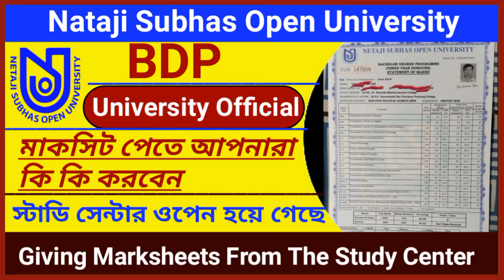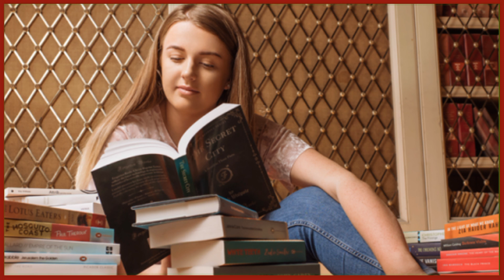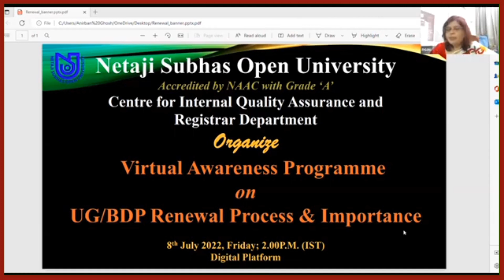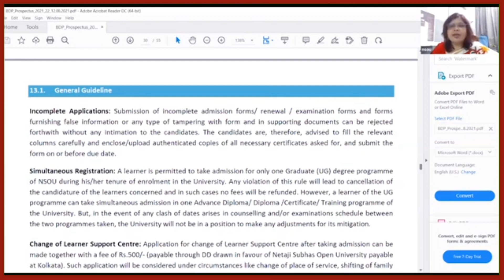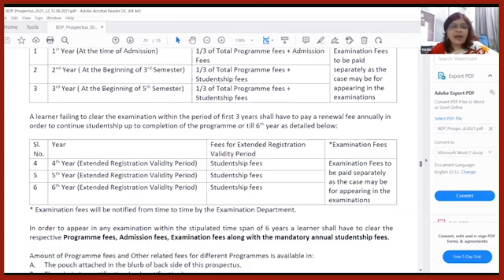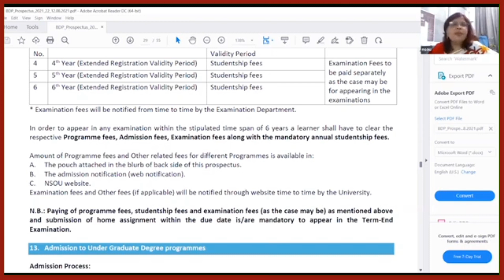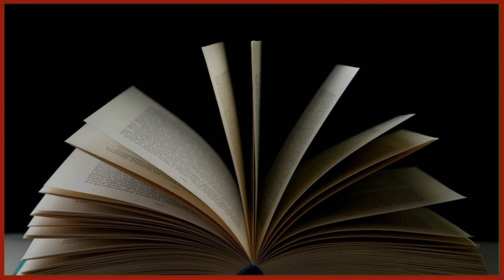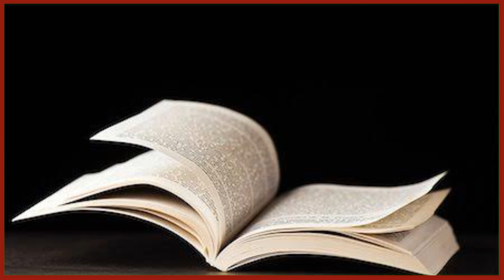পড়াশোনা করবার জন্য মন ছটফট করবে|Study Motivation in Bengal|Top Tips For Students to Stay Motivate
Hi,Friends. Welcome My YouTube Channel.Friend This Video Only Students Motivation Bengali Video.This video tells how much study is necessary in life.This video tells and discusses how many mistakes you will make in life if you don't study.

পড়াশোনা না করলে জীবনে কতটা ভুল করবে এই ভিডিওতে বলা হয়েছে এবং আলোচনা করা হয়েছে.এই ভিডিওটিকে আপনারা বেশি বেশি করে শেয়ার করে দিন এবং বন্ধু বান্ধবদের সঙ্গে আলোচনা করুন যাতে প্রতিটা বাচ্চারা যেন লেখা পড়ে মনোযোগ দেয় এবং নিজের ভবিষ্যত ক্যারিয়ার যেন উন্নতি করে।

NSOU BDP Final Exam 2023 Notice
BDP Final Exam Notice 2023
NSOU UG Assignment Notice Date 2023
UG Assignment Notice Publish Date 2023

Official Website Link- 👇👇👇 Plz Click This Link

OUR CHANNLE YOUTUBE
1.
2.

Any Latest Update NSOU Related

         🙏🙏🙏🙏Joined Now 🙏🙏🙏🙏
            ____________ AND_____________